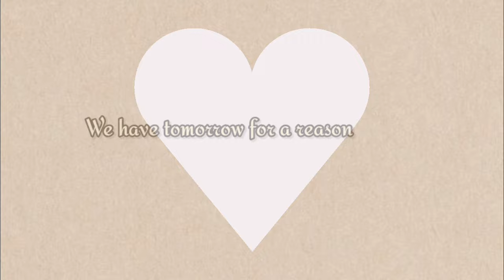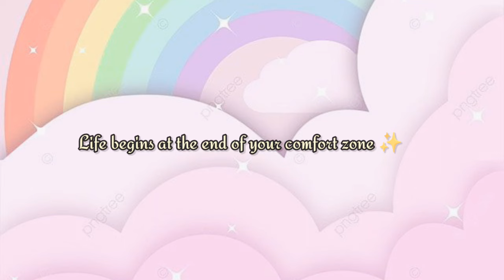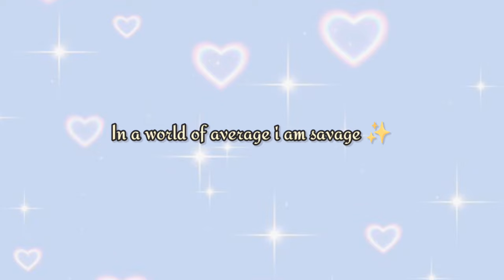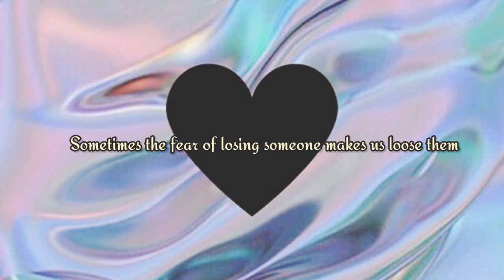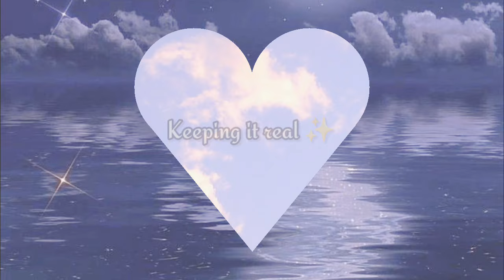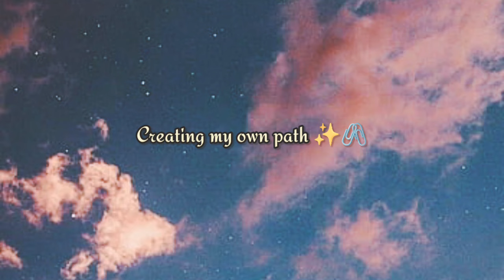30+ Aesthetic Instagram Bio Ideas | Short,Sassy,Classy, Cute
Hii 🫶
In this video I'm sharing with you aesthetic Instagram Bio Ideas